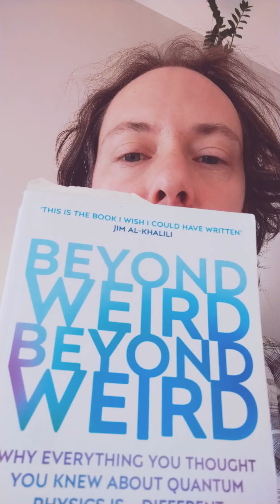Quantum Decoherence and the I Ching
How the principle of nondoing, or allowing spontaneous action to naturally arise, might be connected to the unobserved properties of the quantum world.  I want to develop these ideas further if time allows, especially re: the possibility of a relationship between fixed quantum orbits and human  psychology... Feedback and further thoughts welcome!